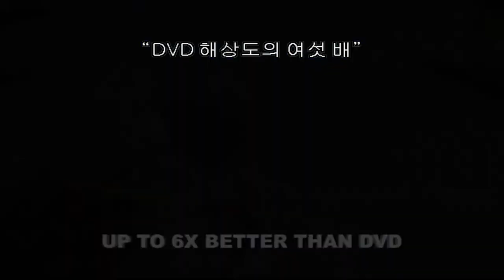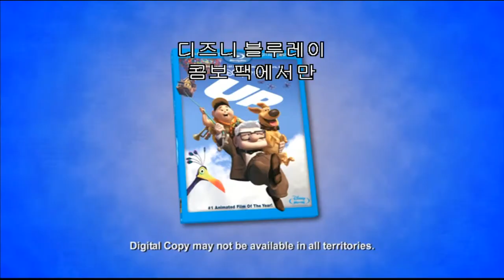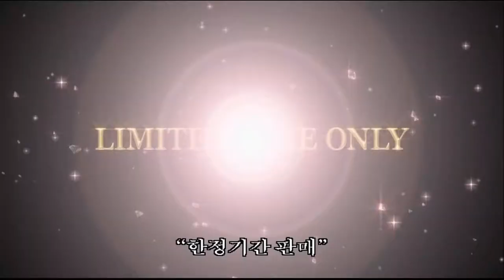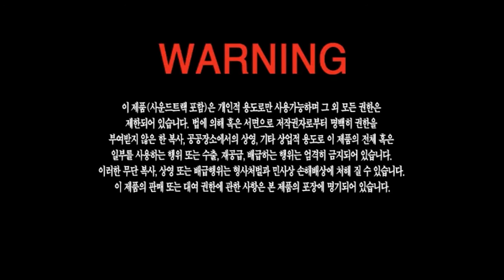Opening to A Christmas Carol 2010 Korean DVD